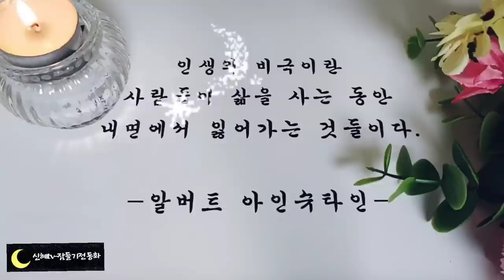🌜듣다보면 잠드는 옛날이야기🌛/금동전이 나오는 말/신혜tv/중간광고없음/전래동화/오디오북/수면동화/옛날이야기/동화/잠자리동화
금동전이 나오는 말(0:00)
사라진 고려장(6:28)
꽃바구니를 든 담이(14:52)
신선을 만난 나무꾼(34:24)
거지가 된 왕자(39:52)
이야기정리, 의견(59:10)

사라진 고려장 이야기는 어렸을 때부터 많이 들어왔던 이야기입니다.
정말로 저 잔인한 고려장 풍습이 우리나라에 있었을까요?
우리나라의 경우 실제로 있었던 일인지 확인이 된 것은 아니라고 합니다.
이것이 우리나라의 풍습은 아니었을 것으로 추정한다고 하는데요.
설화가 전해져 오면서 마치 역사적 사실인 것처럼 전해진 것으로 보고 있다고 합니다.
오늘도 재미있는 이야기와 함께. 불안한 잠자리 되시길 바랍니다.